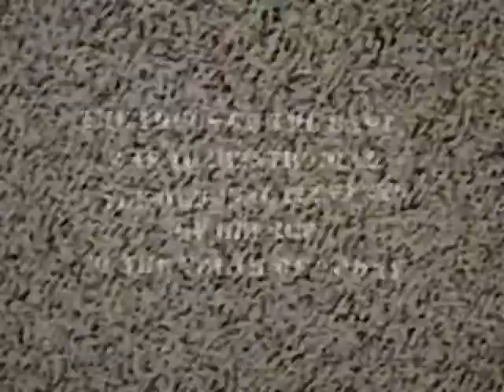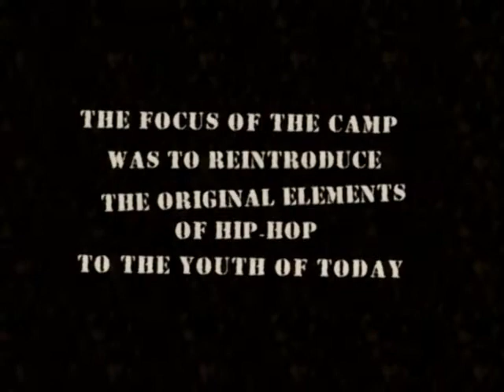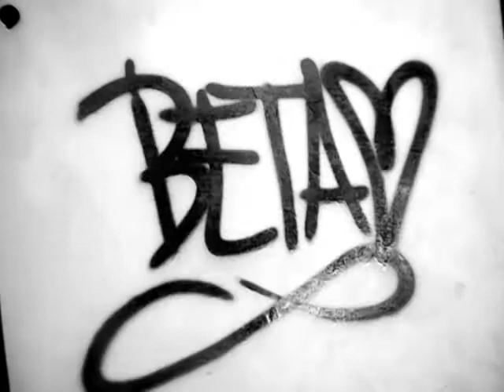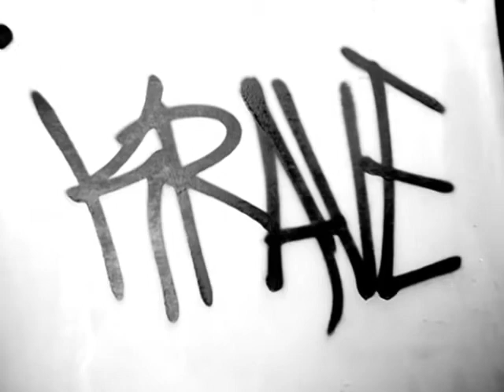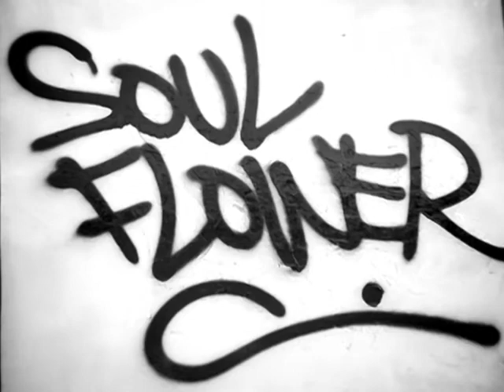Free Movie: Hip Hop Documentary Film: "P.A.T.H." [Part 1 of 6]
WINNER: "Best Florida Film" 2010 Sunscreen Film Festival.
WINNER: "Best Documentary on a Contemporary Issue" at the 2010 DocMiami International Film Festival.
OFFICIAL SELECTION: 2009 Chicago International Hip Hop Film Festival.

"P.A.T.H." (which stands for Preserving, Archiving and Teaching Hip-Hop History) is the award-winning documentary film about the P.A.T.H. Hip-Hop Academy, the first ever summer camp of it's kind in South Florida. During the four week camp, teenagers from ages 13-18 studied Hip-Hop history, the art of Deejaying (turntablism), Emceeing (rapping), B-Boying and B-Girling (break-dancing), and urban art (graffiti).

P.A.T.H. is the brainchild of Miami hip-hop artist Brimstone127 who after eight years, finally found a home for his program at Miami Light Project, a cultural arts organization. Several of Miami's most talented artists and performers served as instructors. The camp also featured an impressive lineup of guest speakers. Hip-Hop pioneer Grandmaster Dee of Whodini, DJ Epps, popular Miami artist Lebo, Faisal Tavernier of Urban America Newspaper, and International motivational speaker Kirk Nugent were just some of the names that took the time to stop in and address the students.